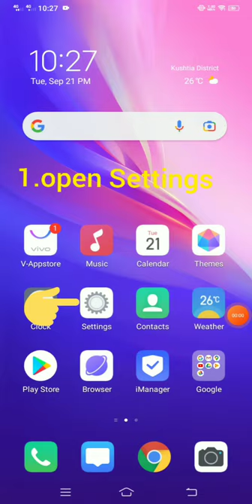vivo y11 Secret Settings.